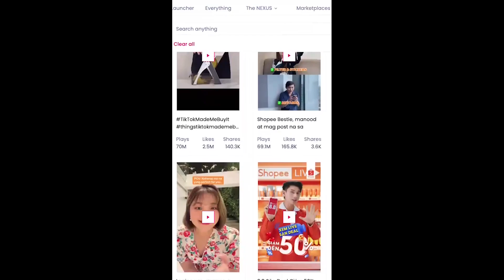Top 10 Winning Products to Sell in September 2024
🚀 September is almost here, and it’s time to rev up your dropshipping business with high-demand products that are sure to skyrocket your sales! 💥 We’ve done the research and handpicked the top 10 winning products you NEED in your store this month. Ready to make this September your most profitable yet? Let’s dive into these must-have items that your customers will love!